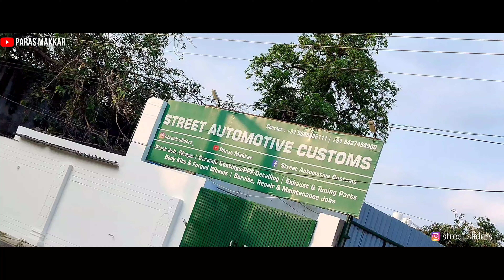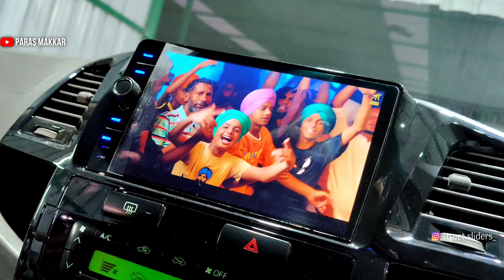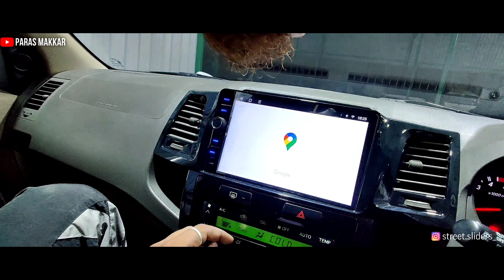Everyone's Favourite from the golden era Fortuner Type 1 converted into Type2 JUST LOOKING LIKE aWOW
We want to make sure that we can provide the best service possible to our car community. People have their own feelings with cars they want to treat their cars like their own family members' that's why we are here.

feel free to enquire about anything related to Cars we had a lot of stuff that we can provide to our customers.

Location -
Plz visit us at this address

Street Automotive Customs
B-XX-2433
Gobind Nagar
Near Circuit House
Opposite Ansal Plaza
Ferozpur Road
Ludhiana - 141001
Punjab